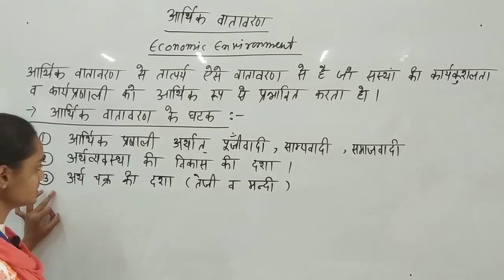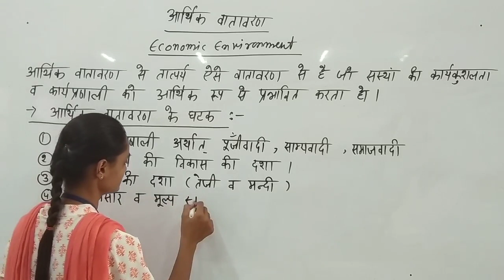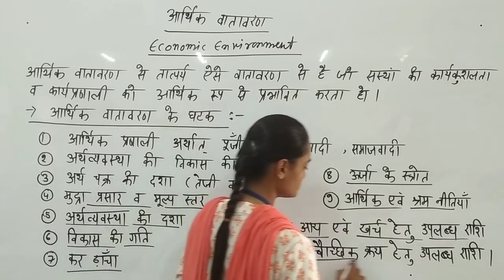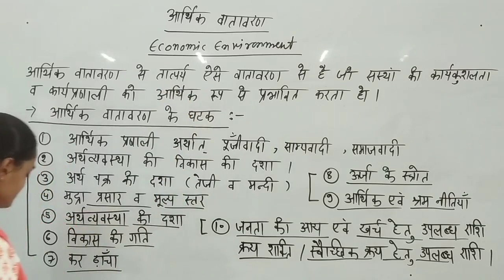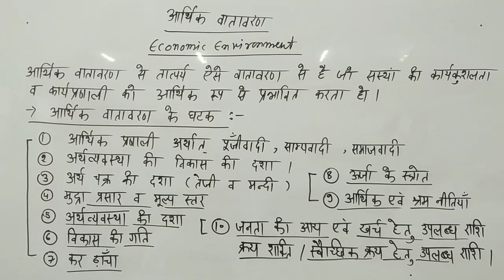Economic Environment by Radhika Lohiya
Qualification: MSc. MPhil, Ph.D Chemistry
Experience: Teaching and Research-16 Years

Faculties  :-
Dr Navneet Swami,
Radhika Lohiya,
Anil Nayak,
Manoj Swami,
Chandra Prakash,
Siddharth Anand,
Hanuman Mal Sharma,
Priya Saini,
Gaurav Joshi,
Kishor Darji,
Manisha Chotiya,
Tirupati Rakshak,
Pradeep Dubey,
Vrituka Nagpuriya,
Darshana Jain